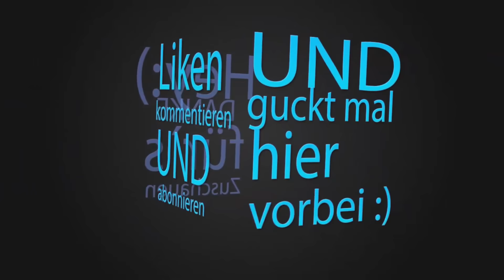Minecraft Medieval Diary - Ein Tag am Markt [Deutsch] #38 - Minecraft Mittelalter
Skype: chrisselzockt
Wir bauen in diesem Format zusammen mit euch eine mittelalterliche Adventure Map. Jeden Montag um 15.30 kommt ein weiterer Eintrag in das Medieval Diary ;)
Viel Spaß

Meine Hardware:(Chrissel_Zockt)
Betriebssytem: Windows 8 (64bit)
Prozessor: Intel Core i5-3470 CPU @ 3.20 GHz -3.60 GHz
8GB DDR3 RAM
Grafikkarte: Nvidia Geforce GT 630